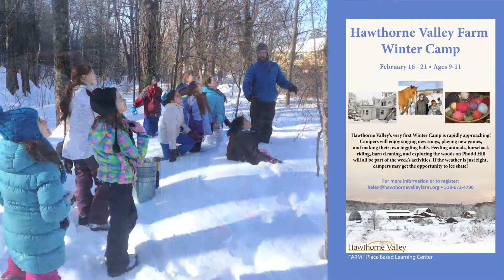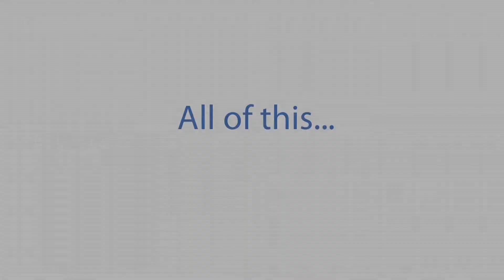Copy of Winter Camp at Hawthorne Valley Farm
Hawthorne Valley Farm offered its first Winter Camp and this is the official promo video for the camp for the coming years! Enjoy!